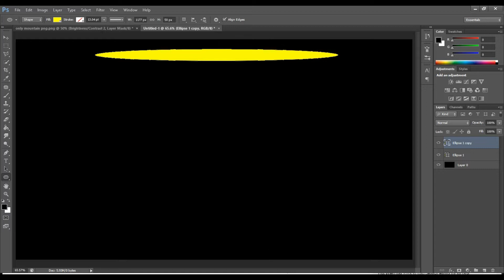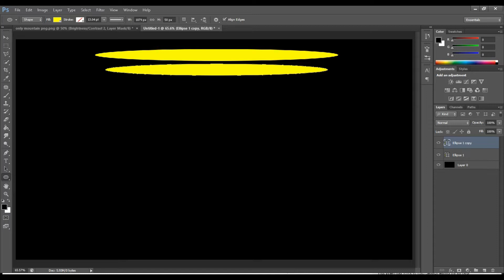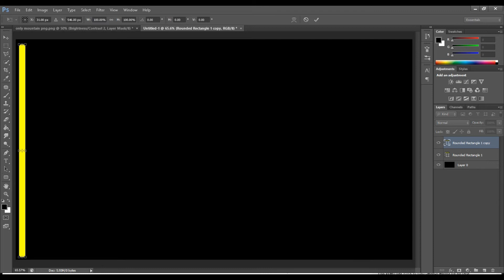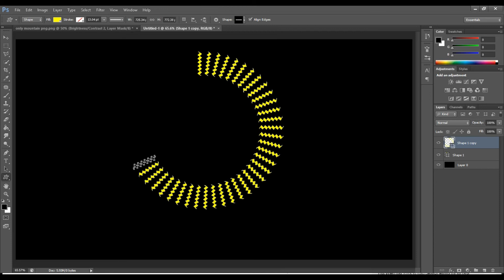Photoshop Tips & tricks | Help in Tamil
Here are few cool Tips & tricks for editing in photoshop| Help in Tamil

Checkout all our videos here

1. Bluetooth Speaker

2. Magic Blow Lamp

4. Fixate Gel Pads

5. Dynamo Torch

Bluetooth Speaker